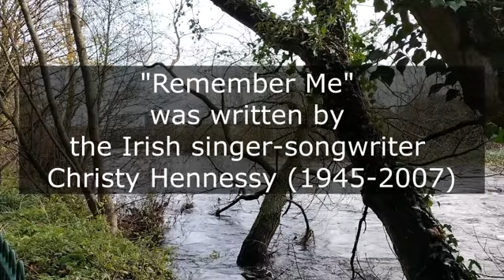Remember Me.....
Unless I'm greatly mistaken the lovely Lisa Lamb sang this during the funeral Mass for John Bruton. It has a very haunting melodic line and is beautiful in its simplicity.